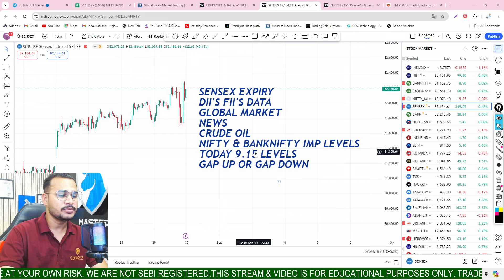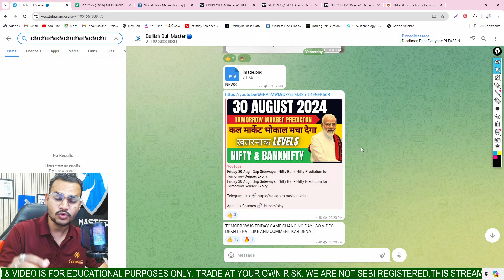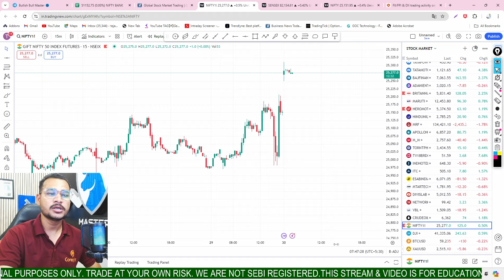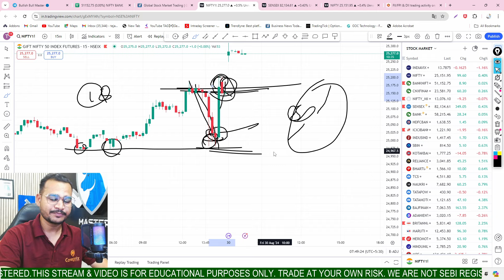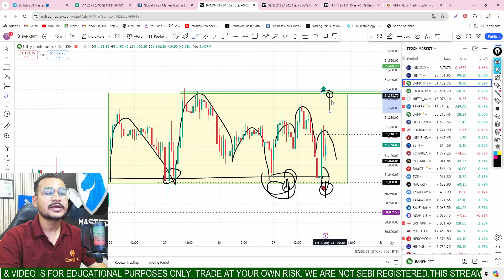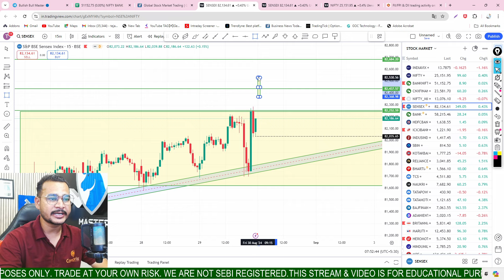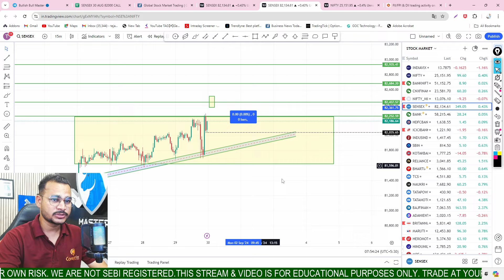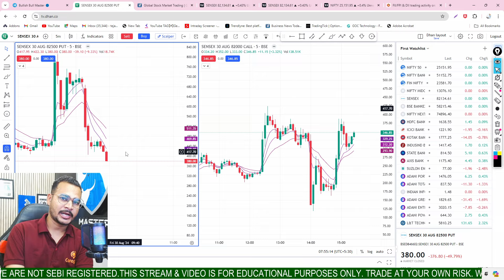30 AUG | NIFTY & BANKNIFTY Today Market Prediction | Today Market Analysis | aaj ka market analysis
30 AUG | NIFTY & BANKNIFTY Today Market Prediction | Today Market Analysis | aaj ka market analysis

today sensex expiry
today sensex market prediction
aaj market open hote hi kya karen
aaj ka view
aaj ka prediction
aaj ka nifty & banknifty prediction
Nifty baba
market crash
market down
market prediction
nifty crash
thursday market
today nifty gap up or gap down
today nifty analysis
today banknifty analysis